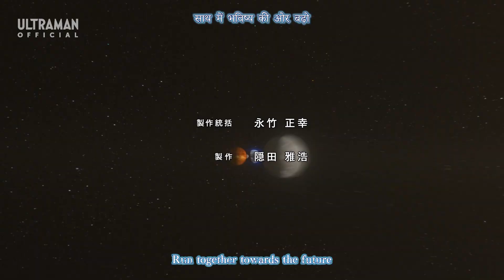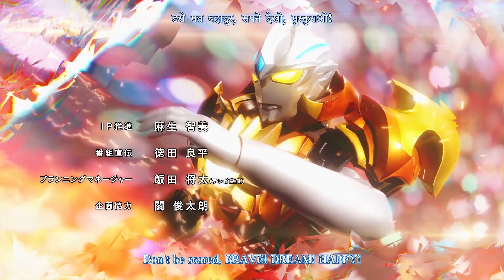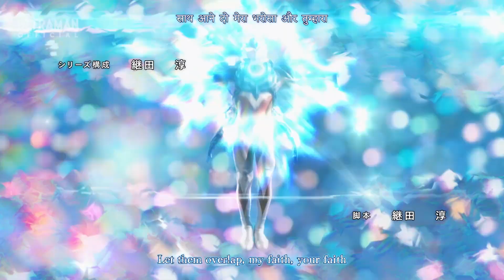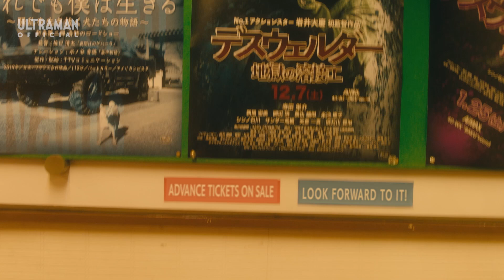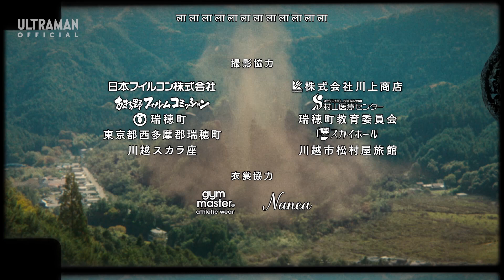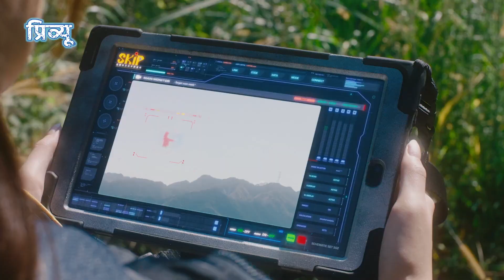अल्ट्रामैन आर्क Episode 14 "पुरानी यादें" | ULTRAMAN ARC Episode 14 "Flash of the Past" - Hindi Dub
Directed By: Takanori Tsujimoto
Written By: Jun Tsugita

STORY
Once again something strange is detected while monitoring the Monohorn!
As Yuma and Shu head down to investigate, they hear mysterious words  and then followed by a sudden attack!?
Creeping in the shadow is a mysterious pursuer from space...
Then, Arc appears in front of Yuma and tells him the truth of 16 years ago.
The danger Earth is facing will soon become clear...!